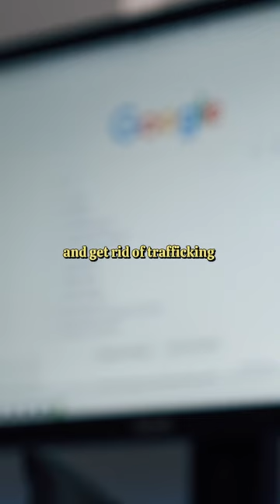Passion🔥❤️🔥 of the Jim Caviezel🇺🇸 to end evil🌑 on the Planet Earth🌍